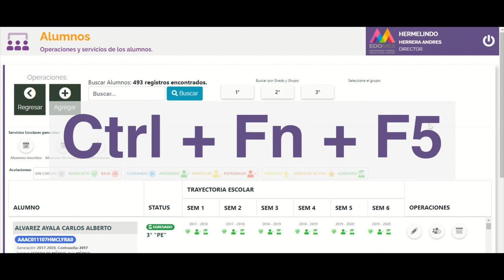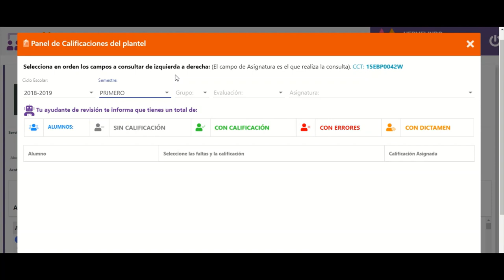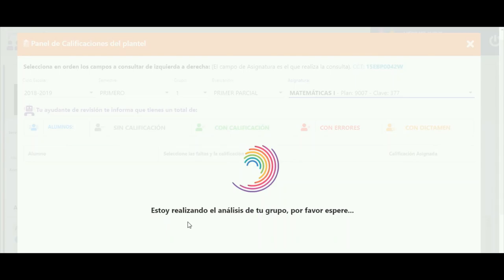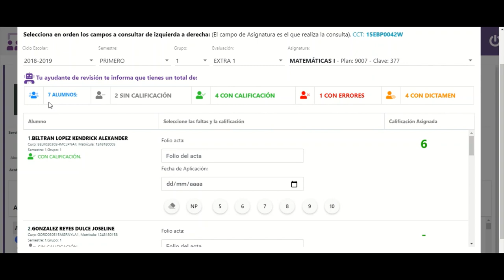MIGE- Registro de calificaciones.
Registro de calificaciones. Desde la cuenta de secretario o director escolar MIGE.